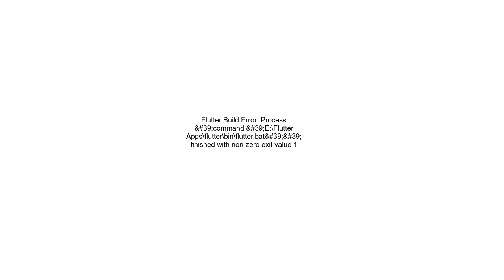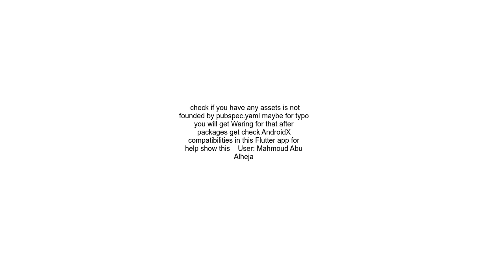Flutter Build Error Process &#39;command &#39;EFlutter Appsflutterbinflutter bat&#39;&#39; finished